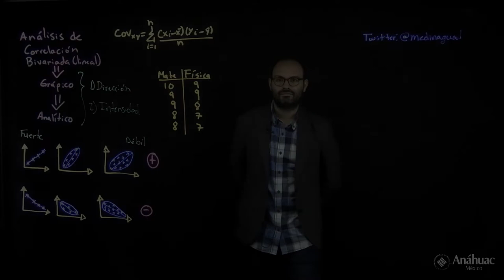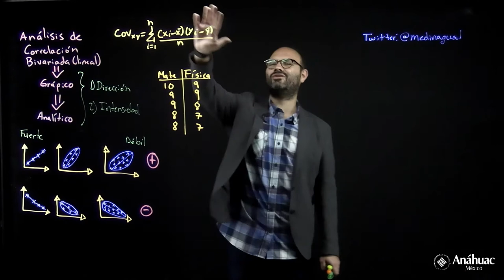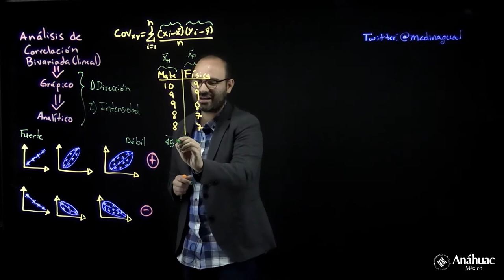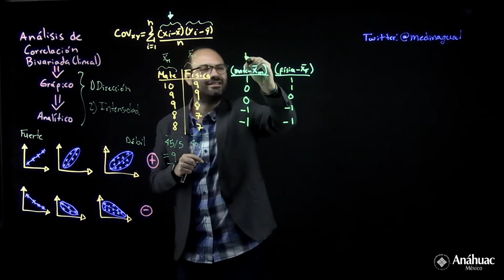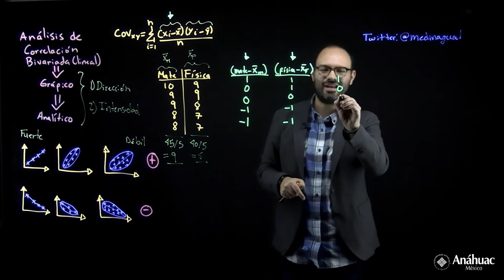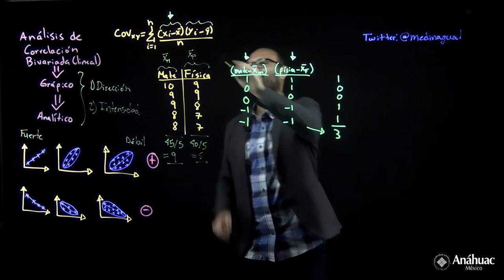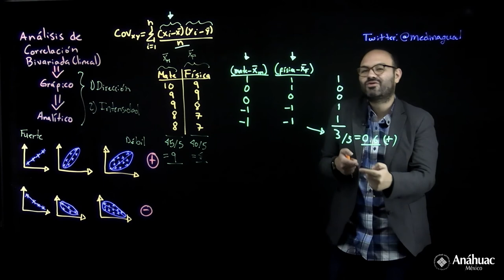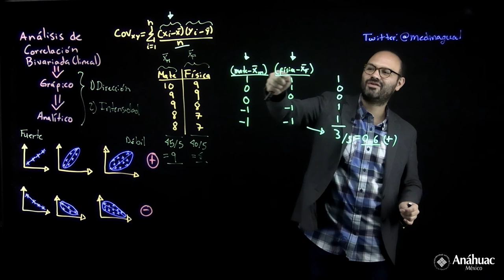Análisis de correlación bivariada (cálculo del coeficiente, parte 1)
En este video se describe, a partir de la idea de estandarización de covarianzas, el cálculo del coeficiente de correlación.